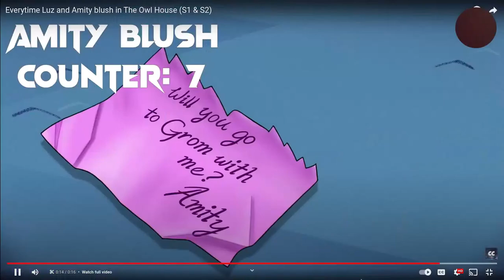Amighty and luc short The Owl House